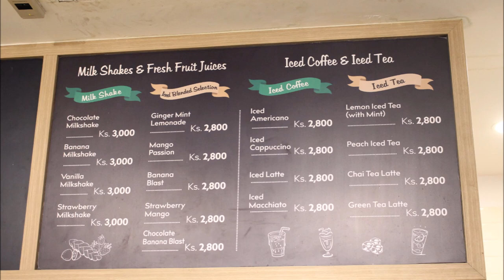Walking Around Inya Lake / အင်းလျားကန်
Inya Lake / အင်းလျားကန် (formerly, Lake Victoria) is the largest lake in Yangon, Burma (Myanmar), a popular recreational area for Yangonites, and a famous location for romance in popular culture. Located 6 miles (10 km) north of downtown Yangon, Inya Lake is bounded by Parami Road on the north, Pyay Road on the west, Inya Road on the southwest, University Avenue on the south, and Kaba Aye Pagoda Road on the east.

Inya Lake is an artificial lake created by the British as a water reservoir between 1882 and 1883 in order to provide a water supply to Yangon. The lake was formed by joining small hills that surrounded creeks which formed during the monsoon season. A series of pipes and cables distributes water from Inya Lake to Kandawgyi Lake near downtown Yangon.

The Second Far East Regional Scout Conference was hosted by the University of Rangoon in 1960, with the First Far East Professional Scouters Training Conference held at Inyale Camp on Inya Lake as an ancillary event.

On 16 March 1988, following the killing of two students during the pro-democracy demonstrations, students marching on Prome Road (now Pyay Road) were confronted near Inya Lake by the Lon Htein security force riot police and many beaten to death or drowned.

On 4 May 2009, the American citizen John William Yettaw trespassed upon the shoreline residence of Burmese political prisoner Aung San Suu Kyi, at the time under house arrest. This was two weeks before her scheduled release on 27 May. They were both arrested after the incident.

The area surrounding Inya Lake is one of the most exclusive neighborhoods in Yangon. Except for a public park on the southwestern bank by Yangon University, much of the shoreline is some of the most expensive private property in the country. Lakefront properties include residences of Aung San Suu Kyi, the late strongman Ne Win, and the United States ambassador.

Exclusive area:
Public access to the lake is available through Kaba Aye Pagoda Road, and most popularly, through Inya Road and Pyay Road, next to Yangon University. It takes about two hours to circle the lake on foot.

Inya Lake Park:
Located next to Yangon University, the 37-acre (15-hectare) park is most well known as a romantic dating area for the university students, and is chronicled many times over in Burmese popular culture (novels, movies, songs, etc.) Activities available to visitors include sailing and rowing. Yangon's premier sailing club is based on the lake.